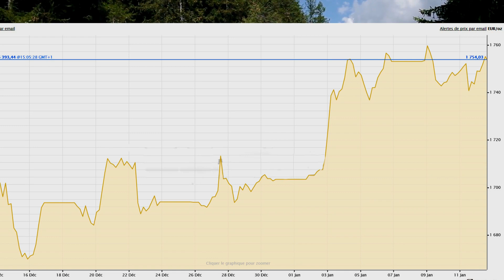Livret A vs Or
Le livret A va passer à 3% d'intérêts le 1 février 2023 alors faut-il placer son argent dessus ou vaut-il mieux préférer l'achat d'or ?